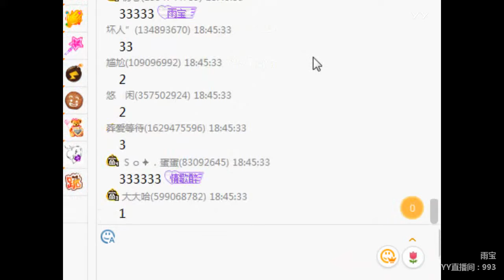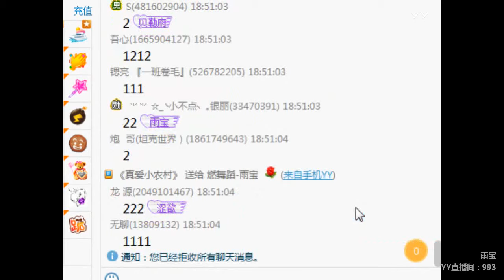YY LIVE 燃舞蹈 雨宝 - 《燃舞蹈》（Artists・Sing・Music・Dance・Instrument・Talent Shows・DJ・KPOP・Remix・LIVE)